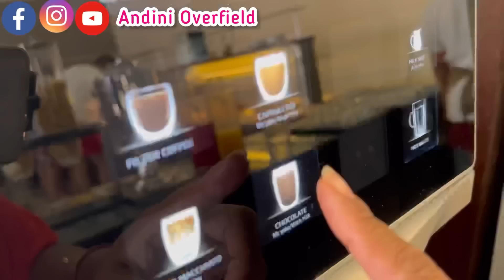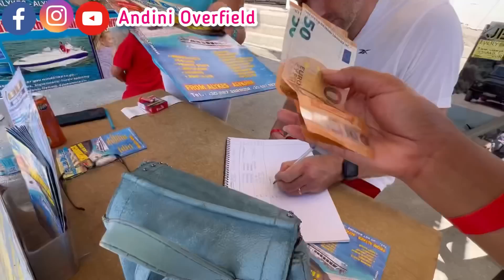BELI TICKET UNTUK TOUR YU MANTEMAN | DIRGAHAYU RI KE 77🇮🇩❣️